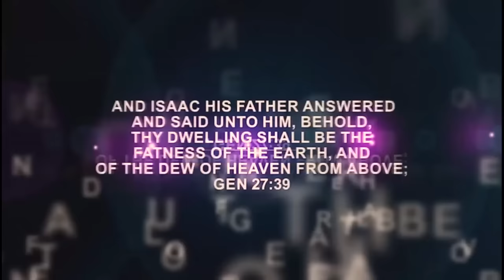IRI OWURO {MORNING DEW} Friday 2nd Feb. 2024 with Babasebioba